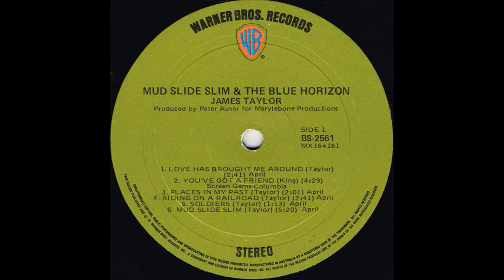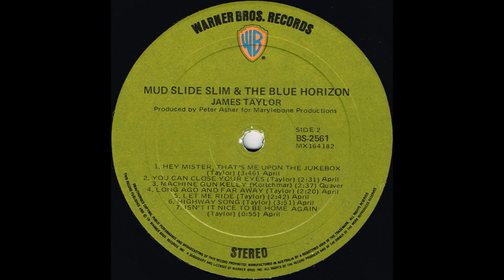James Taylor - Mud Slide Slim (And The Blue Horizon) (1971) Part 2 (Full Album)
5. James Taylor - Soldiers (0:00)
6. James Taylor - Mud Slide Slim (1:15)
7. James Taylor - Hey Mister, That's Me Up On The Jukebox (6:36)

Personnel:
James Taylor – lead vocals, backing vocals (1, 2, 9-12), acoustic guitar (1, 2, 4-11, 13), piano (3, 12)
John Hartford – banjo (4)
Carole King – piano (1, 4-7, 10, 12)
Kevin Kelly – accordion (3), piano (11)
Leland Sklar – bass guitar (1-7, 10-12)
Russ Kunkel – drums (1-7, 9-12), congas (1, 2, 6, 11), cowbell (1), cymbal (1), cabasa (2), tambourine (9)
Peter Asher – tambourine (1), backing vocals (9, 12)
Richard Greene – fiddle (4)
The Memphis Horns – horns and horn arrangements (1, 11)
Andrew Love – tenor saxophone
Wayne Jackson – trumpet
Joni Mitchell – backing vocals (1, 2, 10)
Kate Taylor – backing vocals (11, 12)